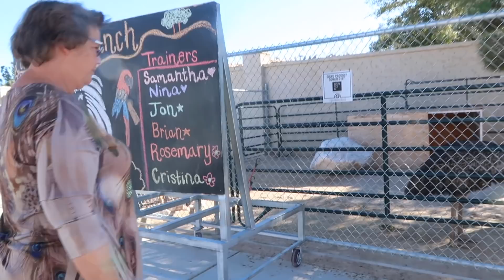NEW BABIES, HIGH TEA & DAILY KEEPING | WEEKLY WEDNESDAY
Welcome to "Weekly Wednesday"! I want to dedicate this day to sharing bits of my life and this week I'm sharing my weekend and on into Monday just for the fun of it! ~Nikki

Green Inspired Planner: